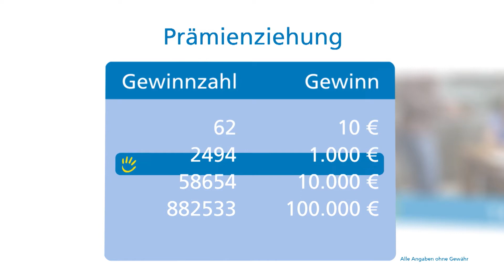Prämienziehung, 14.09.2014 (Riesa)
Die Gewinnzahlen der Prämienziehung vom 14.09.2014. Gefördertes Projekt: das "Haus Balance" in Riesa.